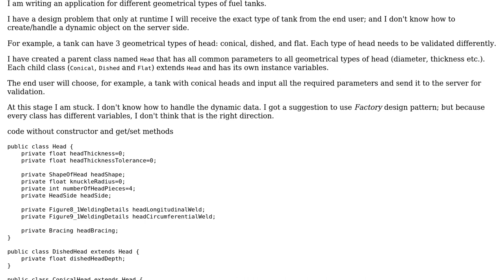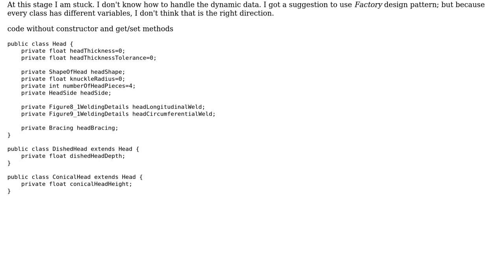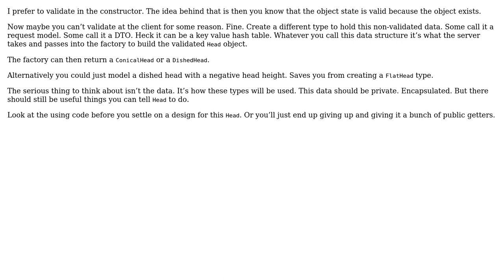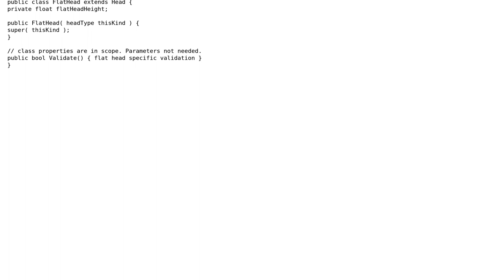Software Engineering: design problem handling a dynamic object (2 Solutions!!)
Software Engineering: design problem handling a dynamic object

With thanks & praise to God, and with thanks to the many people who have made this project possible! | Content (except music & images) licensed under CC BY-SA | Music | Images & others | With thanks to user radarbob user moshiko netzer user geocodezip user candied_orange and the Stack Exchange Network Trademarks are property of their respective owners. You are responsible for your own actions.